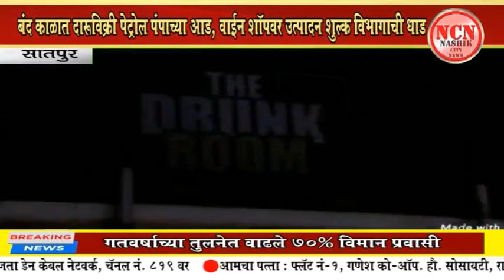सातपुर । बंद काळात दारूविक्री पेट्रोल पंपाच्या आड, वाईन शॉपवर उत्पादन शुल्क विभागाची धाड.